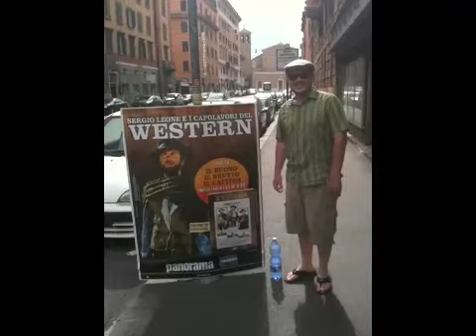Italy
Italy images and music